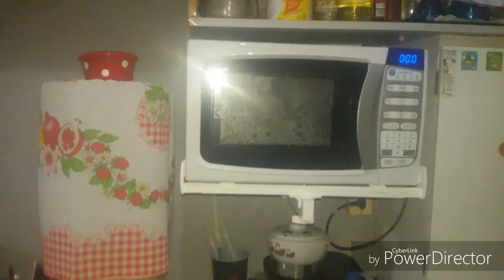Dois dias comigo sábado e domingo á noite(vlog)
oi gente hoje vou mostrar um pouquinho do nosso sábado e domingo á noite espero que gostem , beijos .